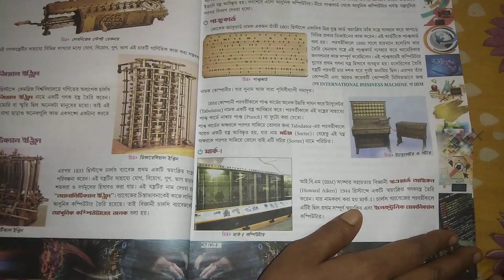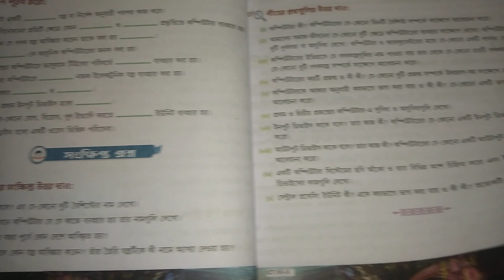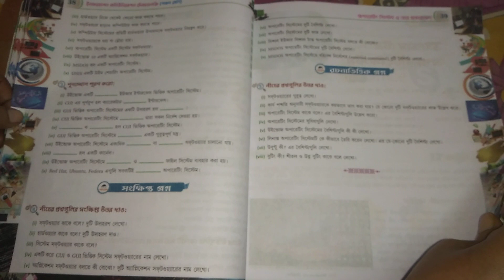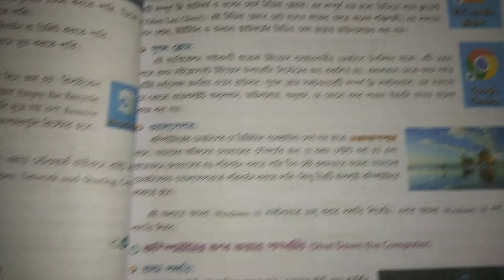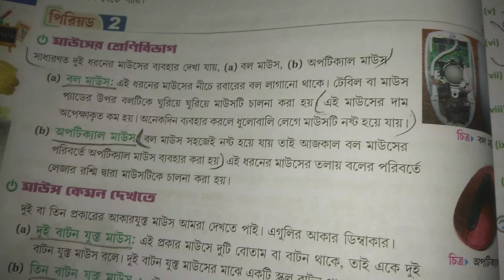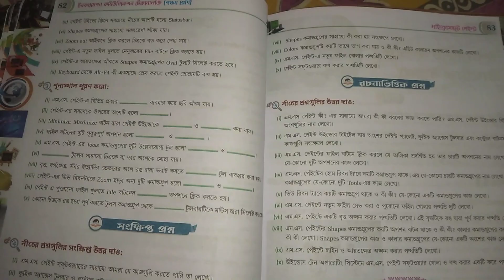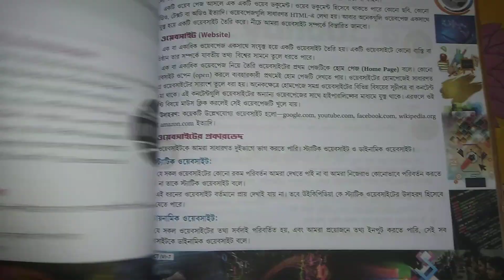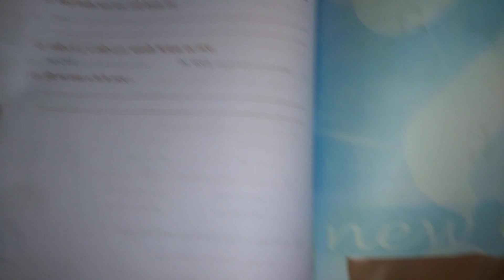class - 5 computer stuies //computer book 5